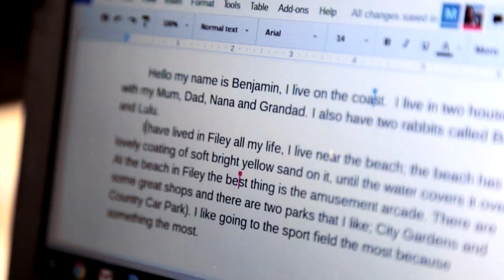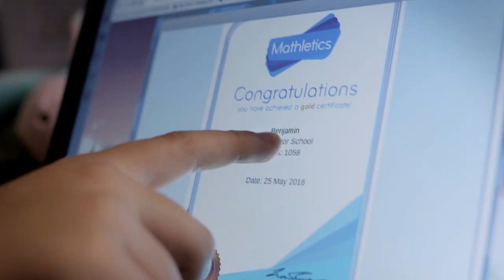Filey Junior School has gone Google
Filey Junior School has used a model of peer assessment to help students learn from one another.